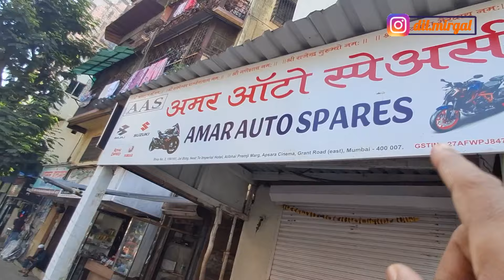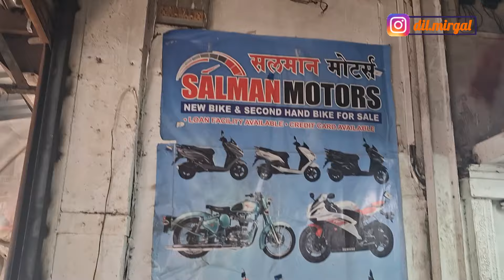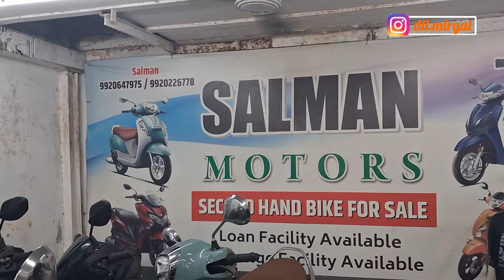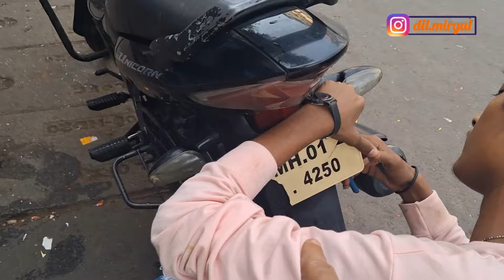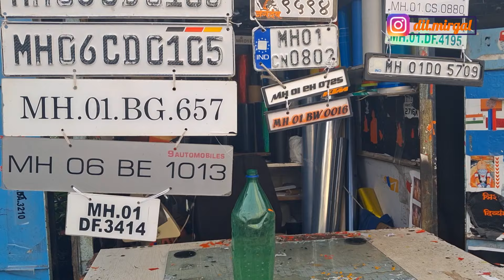Chepest Bike Market in Mumbai 😍GrantRoad मार्केट❤️इथे मिळतात सर्वप्रकारच्या गाड्या व त्यांचे पार्ट्स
Vlogs विडिओ पाहिल्याबद्दल खुप खुप धन्यवाद
Thank You For Love & Support to  Dil Mirgal
असेच प्रेम, आशीर्वाद आणि साथ कायम राहु दया

This is a Retail shop Video where varieties gets updated regularly. Channel only provides market information where you can get the best products at affordable and reasonable prices.Channel is Not responsible for any damaged product such as Colour, Size, Pattern, Profit or Loss please do proper research.

Description

bike accessories, accessories,cycle accessories,bicycle
accessories, bike accessories bd,motorcycle
accessories price in bangladesh,bike accessories
price in bd, motorcycle accessories,cycling
accessories, new bike accessories, bike accessories
2021,cool bike accessories, bike accessories you
must have,best bike accessories shop in bd,best
bicycle accessories,bike accessories top bikes,smart
bicycle accessories,best bike accessories,cheap bike
accessories
bike accessories market,cheap bike accessories
market,cheapest bike accessories market,bike
modification accessories market,bike accessories,bike
modification market,cheap bike accessories,karol
bagh bike market accessories,cheap bike
accessories market in delhi,bike accessories
market karolbagh,cheap bike accessories market in
india,cheap bike accessories market karolbagh,bike
market,bike modification accessories market in
delhi,bullet accessories
cheapest bike accessories market in mumbai,bike
accessories market, cheap bike accessories
market,bike accessories market in mumbai, market
in mumbai,mumbai,car accessories market in
mumbai,cheapest bike market in mumbai,bullet
accesories market in mumbai,cheapest bike
accessories market,bike accessories, cheapest spare
aprilia spare parts at low price,
R250
kurla bike spare parts market,
bike spare parts at low price,
kurla bike spare parts,
bajaj spare parts,
Biks Market
kurla bike market,
honda spare parts kurla,
honda spare parts at low price,
access spare parts at low price,
jupiter spare parts at low price, ntorq spare parts at
low price,
honda dio spare parts at low price,
activa spare parts at low price,
bajaj spare parts at low price,
SUzuki buraman spare Darts at low price.